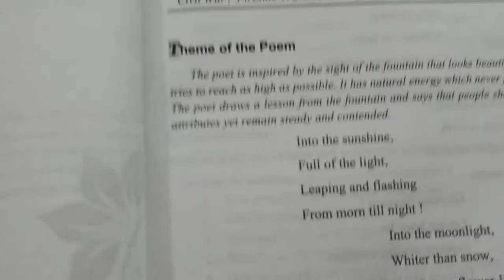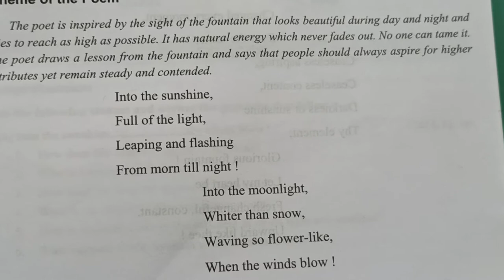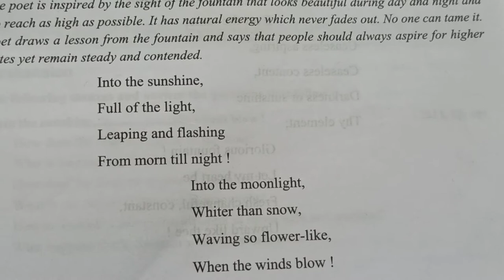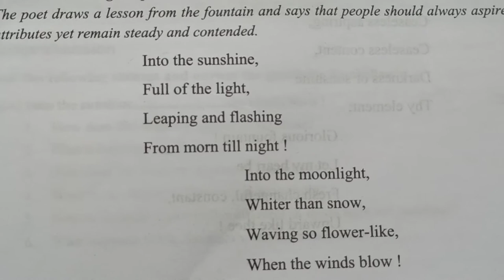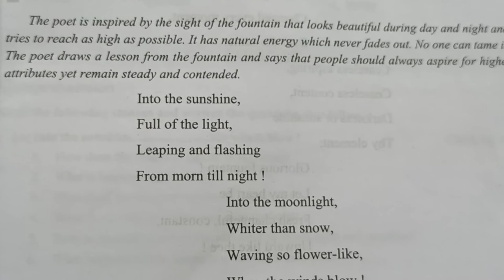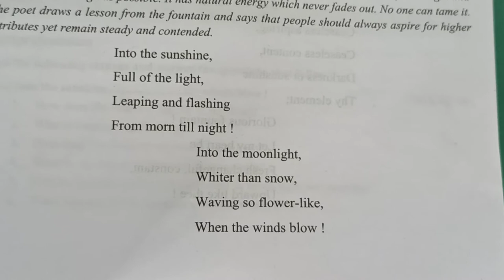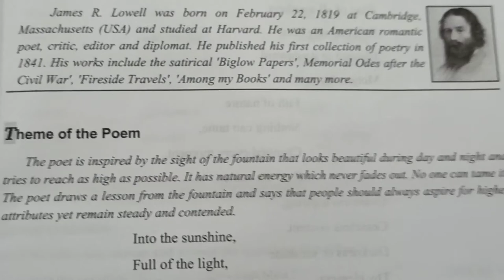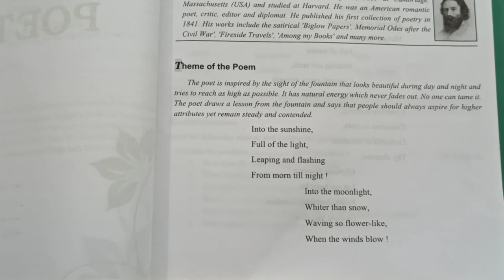The Fountain taught by Rehman Sir,# Revision # Stanza_1 & Stanza_2, Lecture_1, Bilingual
Special Features of the Lectures__Underlined sentences are important for answers

The Fountain by JR LOWELL
English by Rehman Sir
Literature with Oracy Classes

Assignments are available on Instagram:
mehfooz.rehman.359